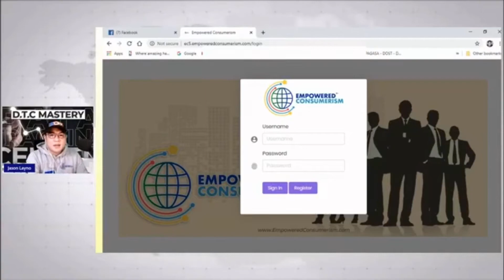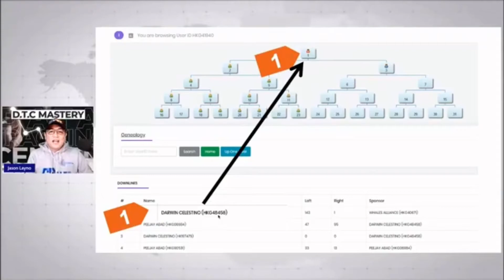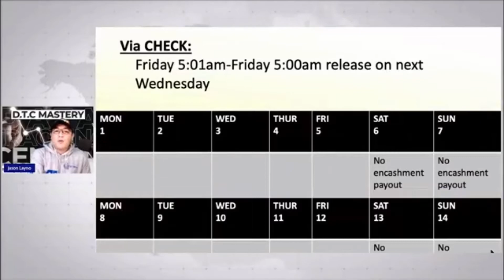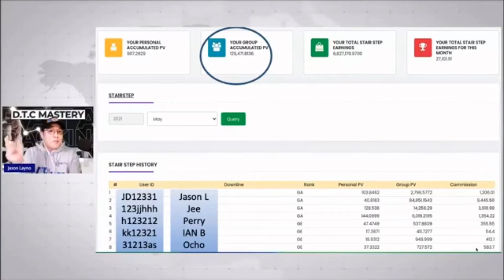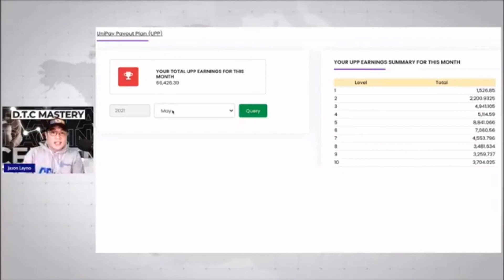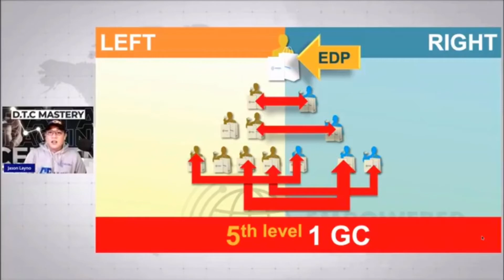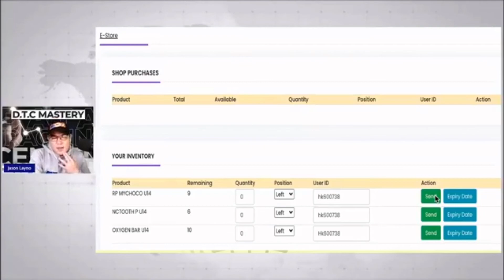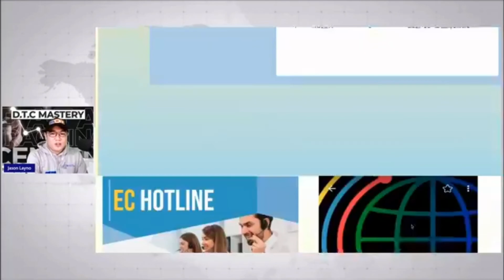DTC MASTERY BY COACH JASON LAYNO OF EMPOWERED CONSUMERISM 2021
Mga Partners lalo na po sa mga new EC member,
Panoorin nyo po ang videong ito para malaman po natin kung ano ang DTC at paano ito gamitin.